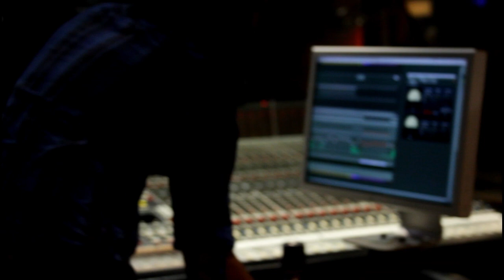Bring in the Drums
Back at the CRC (Chicago Recording Company) This Odu works on a new record "Make it Hot" Produced by Its A Klassik. ***This is not the album version this is the making of. Ashwin from the CRC adds spice to the record.

For Black Conscious Merch please visit our new website